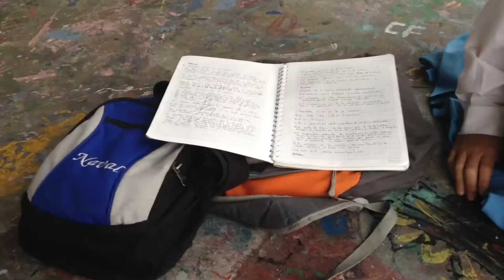El Baile (trailer)